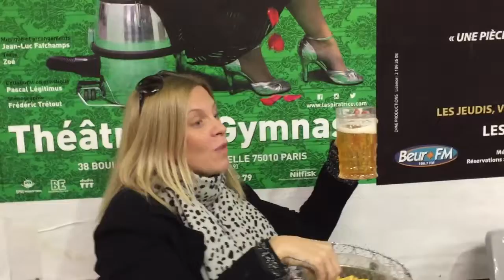Teaser GYMNASE -Accordéon